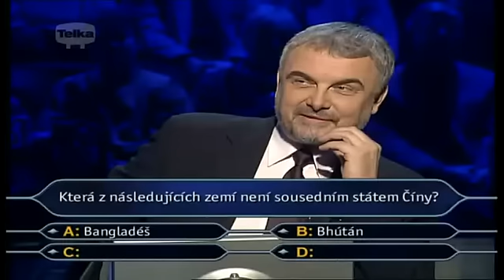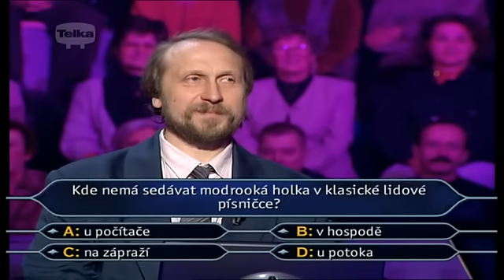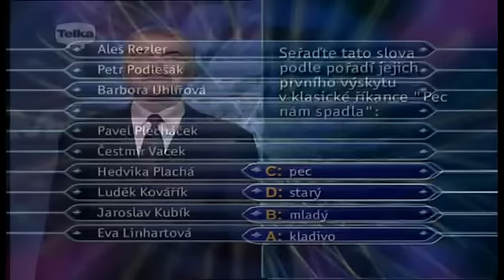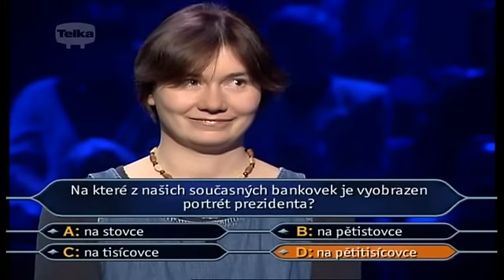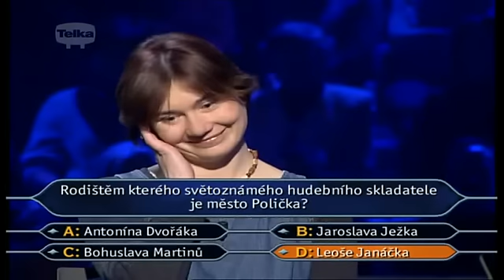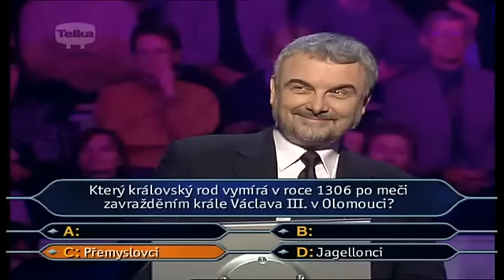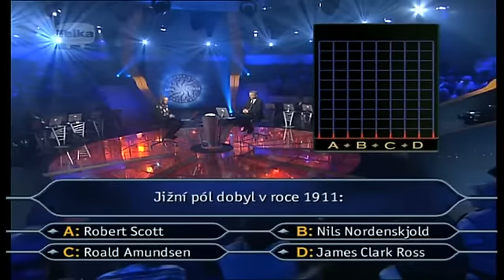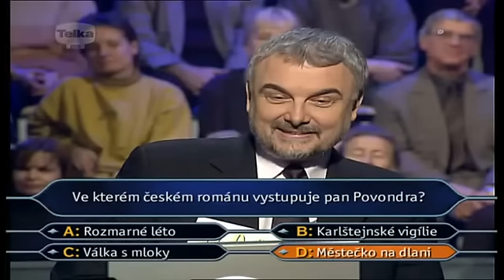Chcete být milionářem - 126.díl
Sto dvacátý šestý díl soutěže Chcete být milionářem.